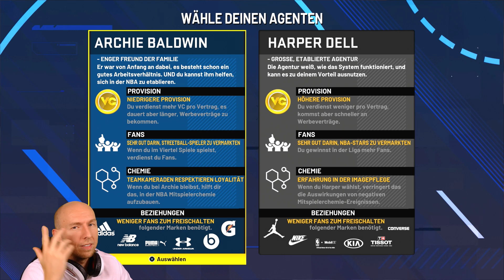Harte Entscheidung: Kicken wir Archie Baldwin? [#12] - Lets Play NBA 2K21 MyCareer Deutsch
In dieser Folge im MyCareer Lets Play von NBA 2K21 müssen wir uns entscheiden, wer uns in Zukunft managen soll. Entscheiden wir uns für die Agentur Harper Dell oder für Achie Baldwin?

🏀 WER BOCK AUF SUPPORT HAT 🏀

🏀 BLEIBT IMMER UPTODATE 🏀